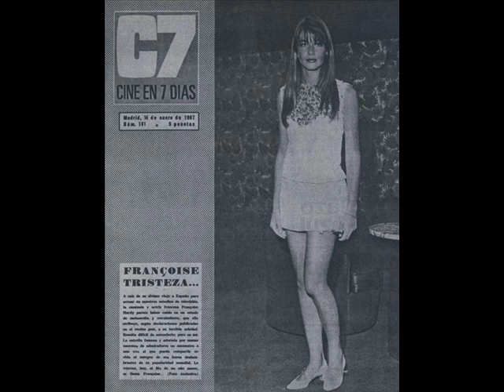Françoise Hardy Song of Winter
The song is from the album One-Nine-Seven-Zero (not Soleil as it states at the end doh) and is the English version of Chanson de Lune. Lyrics are by Mikey Jones and the music by Tommy Brown. Google images yielded some from various blogs and anything with a reason to carry her fair image. All over the world - Warren's Gilbert's fine site - is another. Bardotagogo provides some very cute b/w images, though a little too small. This is nothing special, but I hope it isn't too bad.